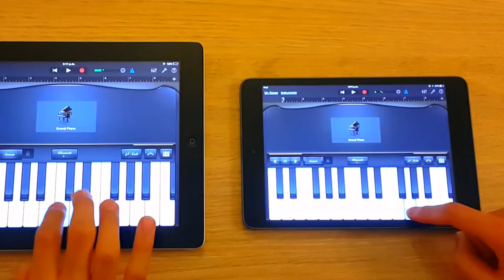iPad Mini Piano Duet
This is my new vid with the two iPads together playing the known simple duet: Heart & Soul. Enjoy: let me know what you guys think in the comment section down below!!